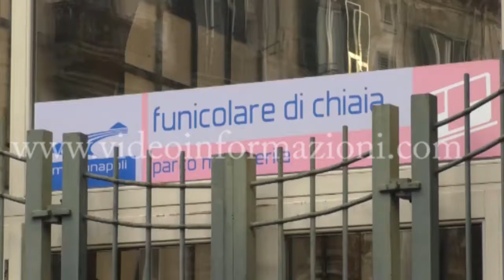Funicolari, ennesimo blocco delle corse: cittadini esasperati